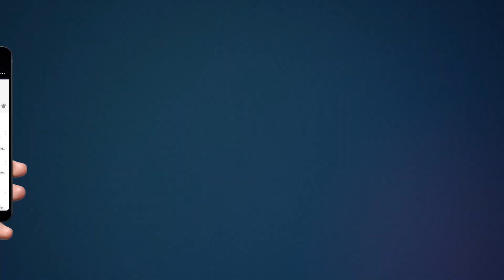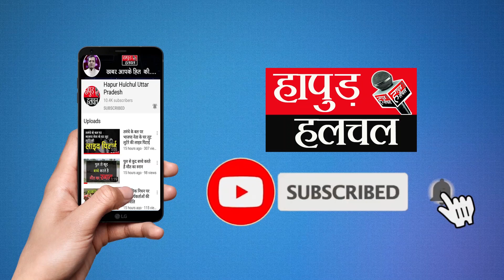Breaking Bulandsher | एक बार फिर सामने आया धर्मानंतरण का मामला | Hapur Hulchul | HHN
यूपी के बुलंदशहर में लव जिहाद और धर्मान्तरण का मामला सामने आने से पुलिस महकमे में हड़कम्प मच गया है।
आरोप है कि एक मुस्लिम युवक ने हिन्दू शिक्षिका को न सिर्फ प्रेमजाल में फंसाया बल्कि मदरसे में शिक्षिका का धर्म परिवर्तन करा शारीरिक सम्बन्ध भी बनाये। पुलिस ने पीड़ित शिक्षिका के पिता की तहरीर के आधार पर विधि निरुद्ध धर्म परिवर्तन, रेप और एससी एसटी एक्ट की धाराओं में एफआईआर दर्ज कर आरोपी को गिरफ्तार कर लिया है।